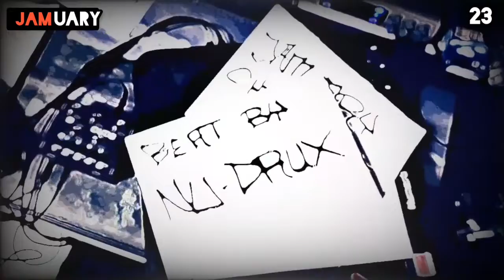JAMUARY CHALLENGE // Beat 23 jamuary2022 // Nu Drux Collab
Day Nr. 23 of the Jamuary Challenge. Today with a beat from my homie Nu Drux and the Numark PT-01.